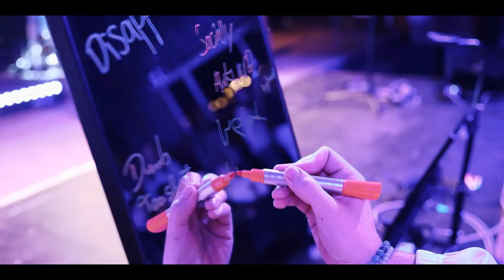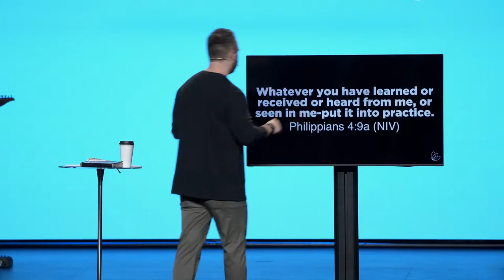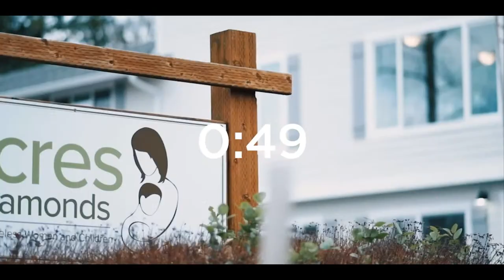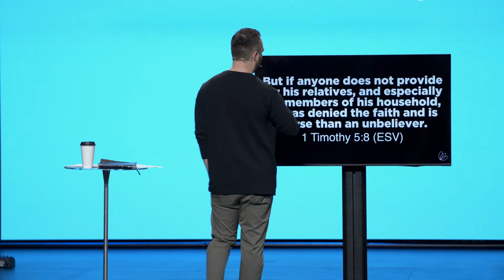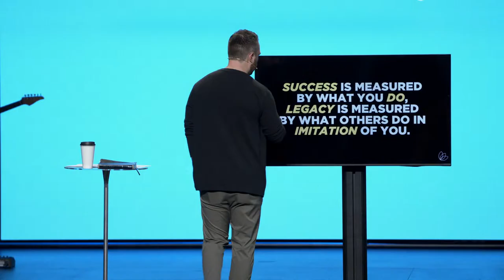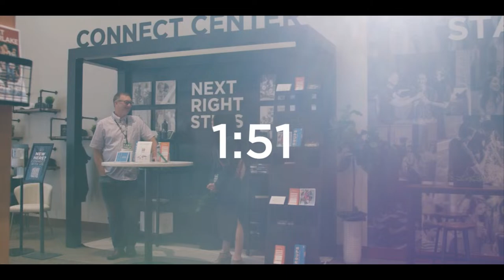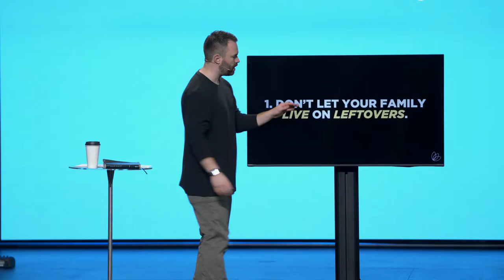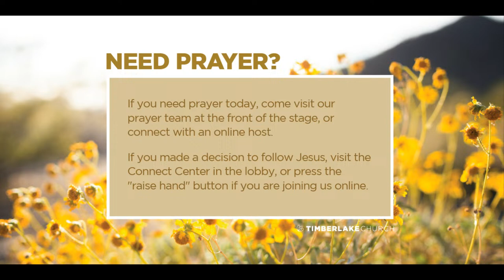How to Rebrand Your Family | Lance Watson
PICTURE “PERFECT” FAMILY — REBRANDING YOUR FAMILY
LANCE WATSON | MARCH 10, 2024

“But if serving the Lord seems undesirable to you, then choose for yourselves this day whom you will serve, whether the gods your ancestors served beyond the Euphrates, or the gods of the Amorites, in whose land you are living. But as for me and my household, we will serve the Lord.”

STARTING A FAMILY REBRAND:

1. DON’T LET YOUR FAMILY LIVE ON LEFTOVERS

Dear friends, don’t be surprised at the fiery trials you are going through, as if something strange were happening to you.
1 Peter 4:12 (NLT)

DON’T CONFUSE WHAT YOU DO FIRST OR LONGEST WITH YOUR DAY AS THE PRIMARY THING IN YOUR DAY.

2. WIN IN YOUR UNIQUE ROLE

But if anyone does not provide for his relatives, and especially for members of his household, he has denied the faith and is worse than an unbeliever.
1 Timothy 5:8 (ESV)

WHAT ARE THE THINGS THAT ONLY YOU CAN DO?

3. SET A CLEAR EXAMPLE

But the fruit of the Spirit is love, joy, peace, forbearance, kindness, goodness, faithfulness, gentleness and self-control.
Galatians 5:22-23a (NIV)

THE BEST FAMILIES ARE BUILT THROUGH IMITATION NOT INFORMATION.

Whatever you have learned or received or heard from me, or seen in me—put it into practice.
Philippians 4:9a (NIV)

SUCCESS IS MEASURED BY WHAT YOU DO, LEGACY IS MEASURED BY WHAT OTHERS DO IN IMITATION OF YOU.

4. FOCUS ON AN ETERNAL LEGACY